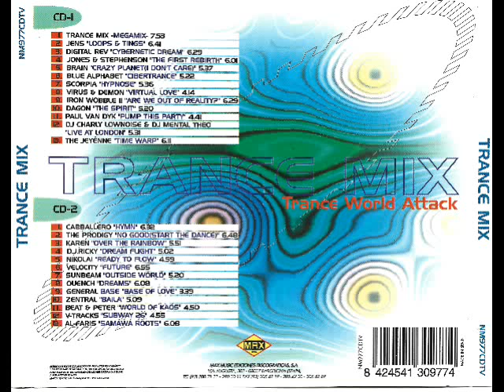13- The Jeyenne - The Warp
Disco: Trance Mix - Trance World Attack
Mezclado: Toni Peret & Jose Mª Castells
Año: 1994
Formato: Cd
Discográfica: Max Music
Pista: 13- The Jeyenne - The Warp